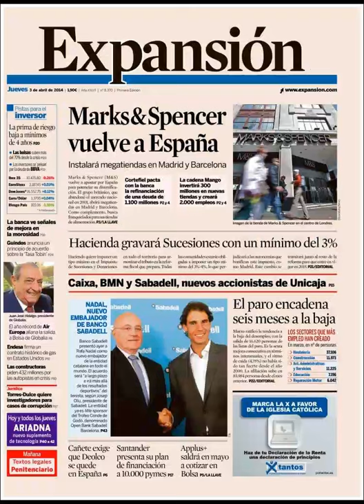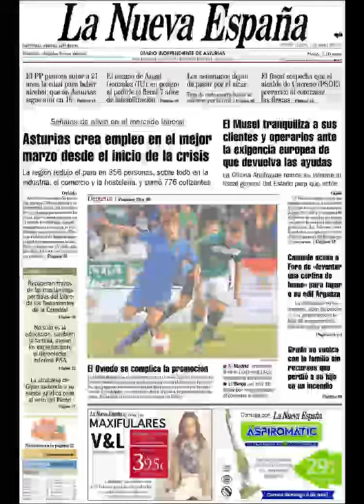Noticias 3 Abril de 2014 Principales Portadas Noticias Diarios Periódicos en España Spain News